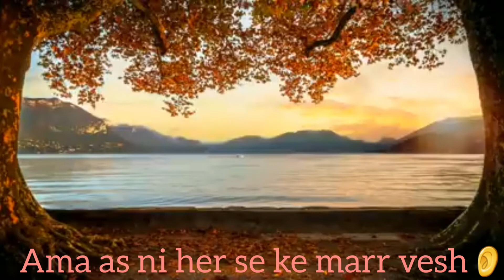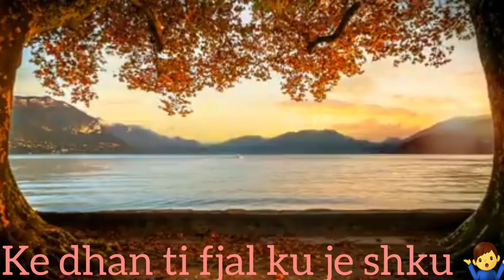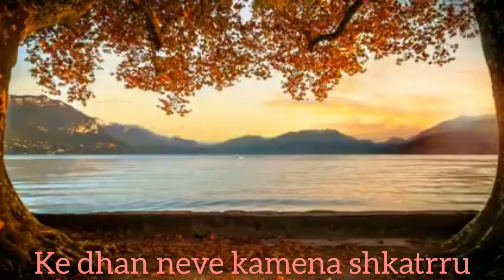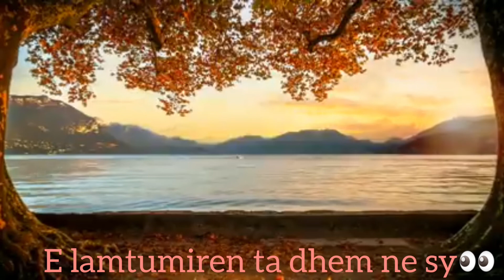hajdin emir - tradhtia nuk falet